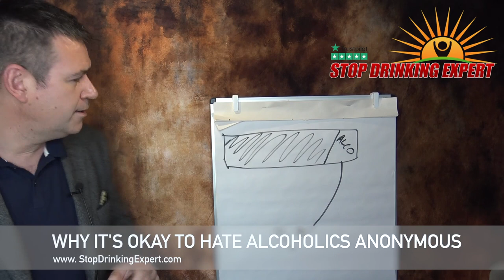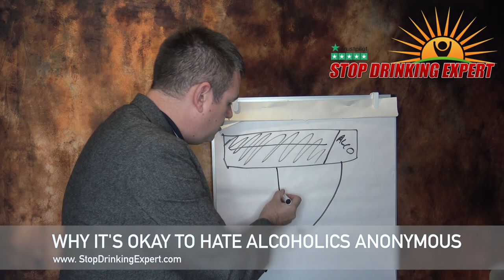Why It’s Okay To HATE Alcoholic’s Anonymous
If you develop a drinking problem, where do you go?

Don't say Alcoholics Anonymous until you read this!

The answer to problem drinking has never been the obvious choice. The initial pioneers turned up with a fantastic desire for bourbon and lots of it. In the early times of the nation, alcohol was among the few drinks that were dependably risk-free from pollution. (It was also less expensive than coffee beans or tea.)

The writer W. J. Rorabaugh has approximated that between the 1770s and 1830s, the typical American citizen over age 15 downed at least 5 gallons of pure alcohol a year, the rough equivalent of 3 shots of hard whiskey a day. Religious eagerness, assisted due to the introduction of communal water-filtration systems, helped arouse the soberness movement, which ended in 1920 with Prohibition.

That venture stopped after 14 years, but the heavy drinking way of life it cultivated lingers to this day.

AA has become the default solution for problem drinking BUT it was never designed for that.